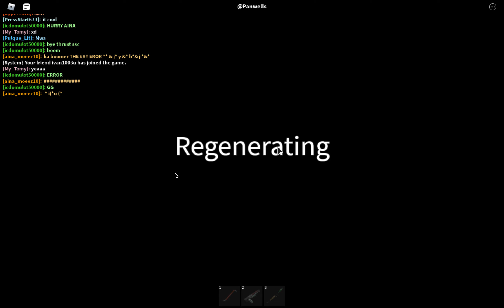im bored so I made this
no copyright :D